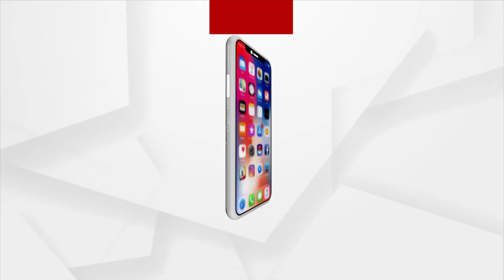Berhampur: K Deepika's Son Awaits For His Father On His Birthday